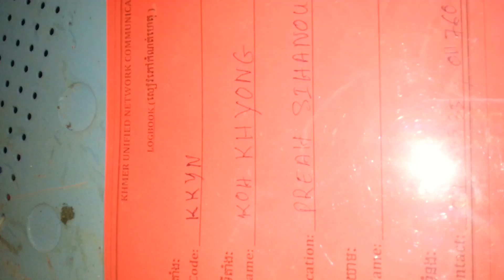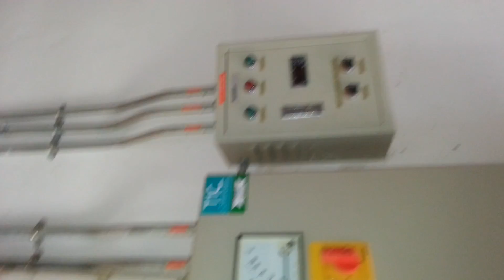KKYN SITE PREAH SIHANOUK CAMBODIA ( 77-Bun Darith )